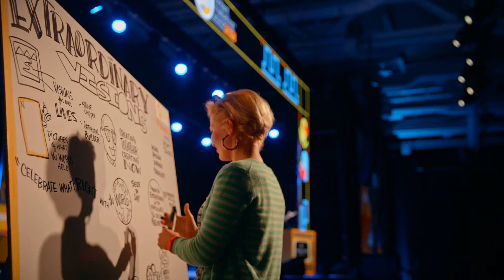Content Marketing World 2018 Keynote - Dewitt Jones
This is a clip from Dewitt Jones' presentation "Extraordinary Visions". Jones is a top American photographer, author & motion picture producer. Extraordinary Visions asks where do we find the vision to take our lives to the next level? The answers to these questions lie in the images we hold about ourselves, our future, and the way in which we grow.